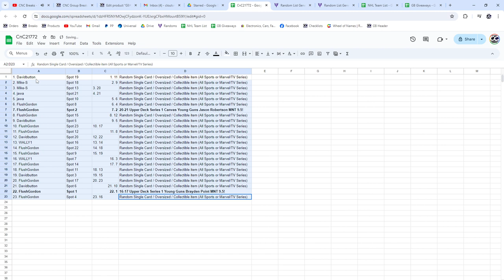Jason Robertson & Brayden Point Canvas YG Hockey Chancer Break - CNC GB #21,772